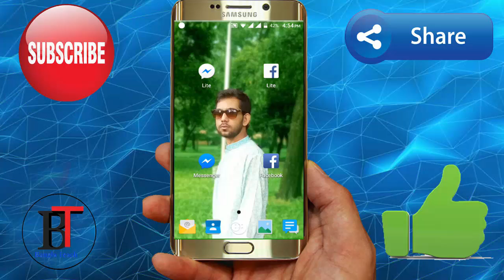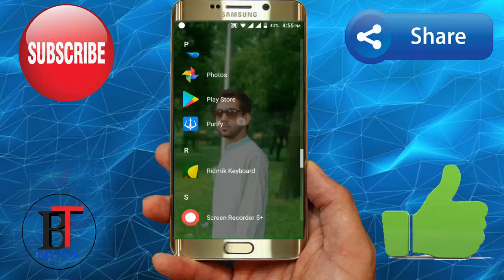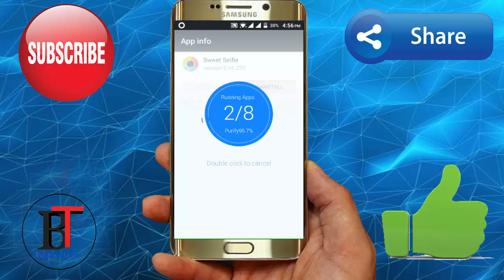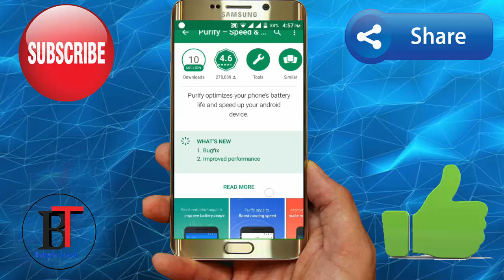Purify Apps টা কেন ব্যবহার করবেন।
Purify apps review
Purify optimizes your phone’s battery life and speed up your android device by terminating frequently auto-start apps smartly. It’s completely free to use.

How can Purify improve battery life?

Many third party apps claim that they can save your phone’s battery, but what makes Purify stand out?

Purify Battery Saver

Purify Battery Saver Smart Save detects your battery life and adjusts the battery-consuming settings accordingly such as your screen brightness. In addition, you can manually switch over from Save Mode to Super Save when your phone’s battery is draining fast.

In addition, we have programmed a complete set of rules to control what apps and when should they be terminated to fully optimize your battery life. These rules are kept in the cloud and updated frequently to fit every individual user requirements.

How do I know whether my phone needs optimization?

On Purify’s dashboard, we provide a mobile score to indicate your phone’s running performance. If your mobile score is too low, you may want to tap onto one-click to see improvements instantly.

Furthermore, if you are fed up of tapping the one-click button from time to time, you can enable Auto Purify under the settings and Purify will still be running in the background, terminating apps whenever necessary.

What other benefits do I have when using Purify?

Purify Apk is able to help you archive all your notifications in batches, making your notifications bar look organized and neat.

Try Purify today to optimize your Android phone, save battery, speed up your android and remove unwanted bloatware.